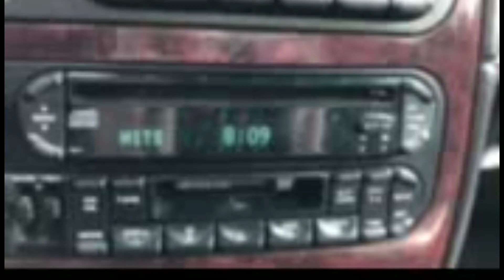BUSINESS LAW MOVIE - Ben Baumgardner